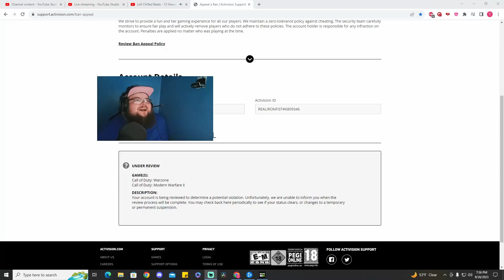I GOT SHADOW BANNED IN MW2 RANKED PLAY.....